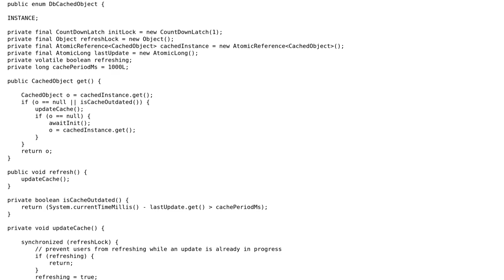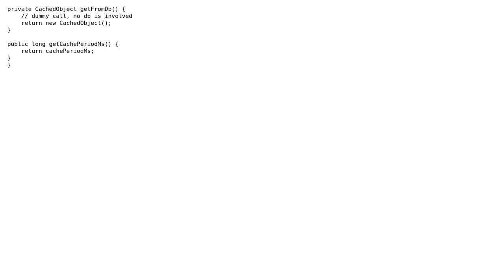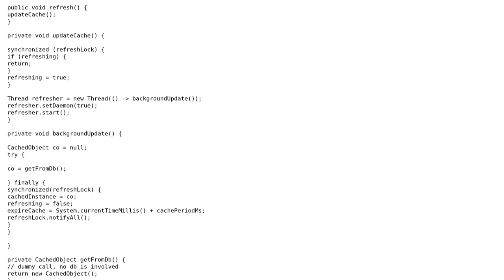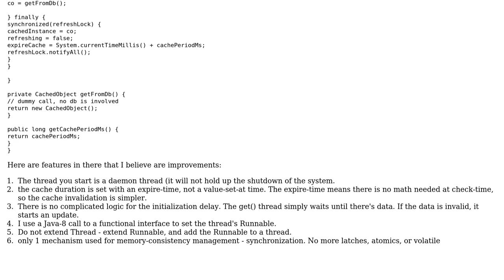Code Review: Caching large object in multithreading environment (2 Solutions!!)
Code Review: Caching large object in multithreading environment

With thanks & praise to God, and with thanks to the many people who have made this project possible! | Content (except music & images) licensed under CC BY-SA | Music | Images & others | With thanks to user rolfl user maaartinus user Jamal user Ivan Pavic and the Stack Exchange Network Trademarks are property of their respective owners. You are responsible for your own actions.